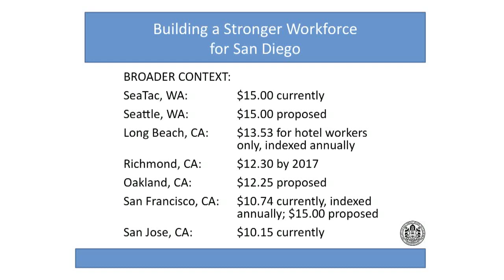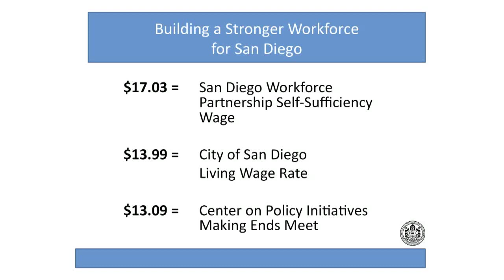Todd Gloria Weekly News Conference April 23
Council President Todd Gloria and Council President Pro Tem Sherri Lightner talk to the media.